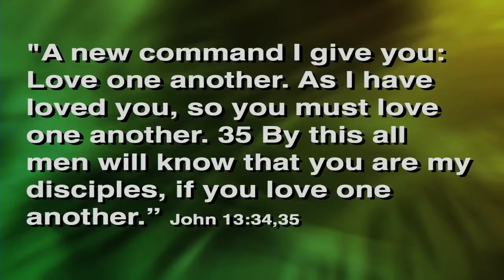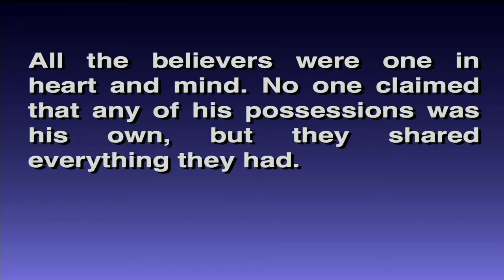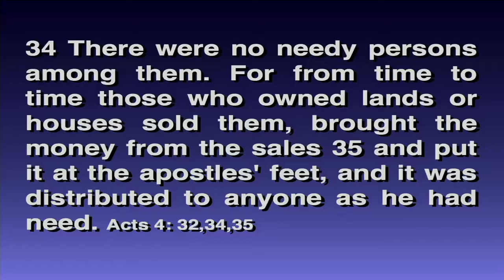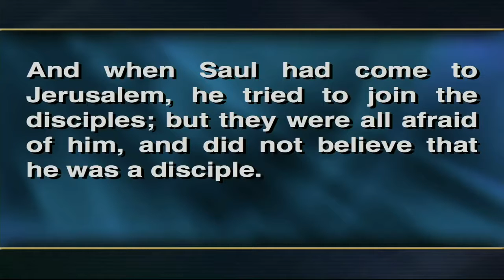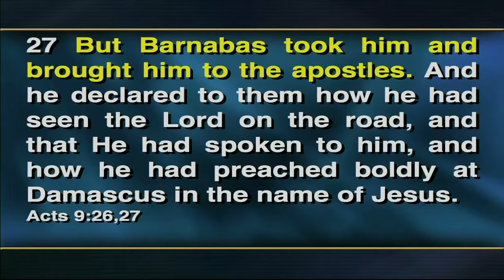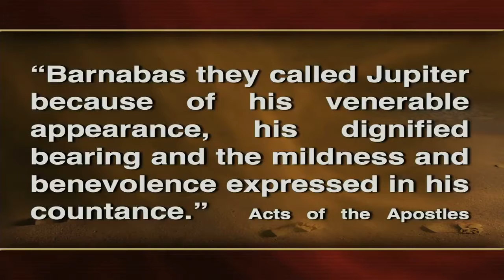Today's Message - May 19, 2018